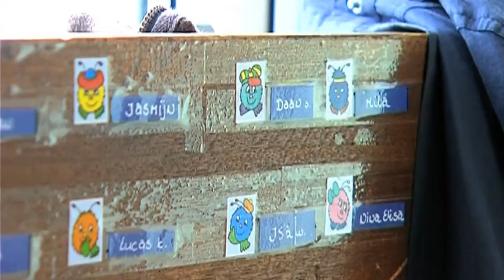Tientallen banen weg bij kinderopvang